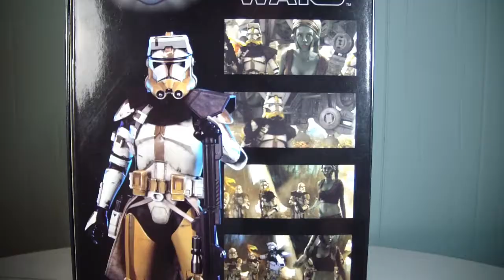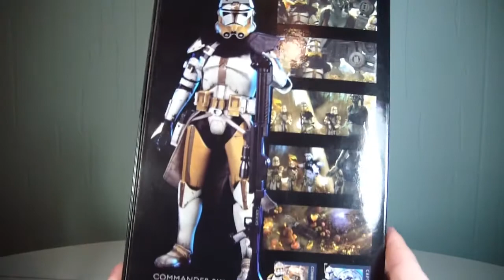SideShow Collectibles (Militaries Of Star Wars) 1/6 Scale Clone Commander BLY Review